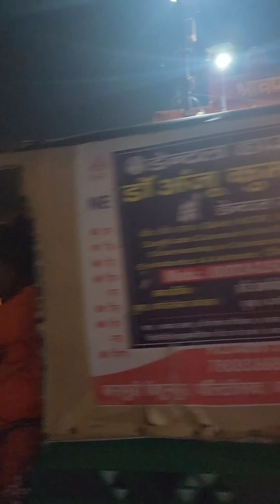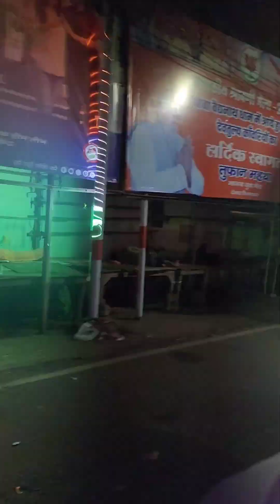DEOGHAR में 4 लाख श्रद्धालु आ गए😲😲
sarna hotel ranchi
chusta mutton ranchi
ranchi street food
jharkhandi mutton
unlimited mutton
food channel
unlimited mutton curry
ring road dhaba ranchi
yummy food
india eat mania
hotel
mutton rice ranchi
best mutton rice in ranchi
famous mutto ranchi
patte wala mutton
mutton rice
best sarna hotel ranchi
chusta mutton curry
indian street food
street food
ranchi breakfast mutton
ranchi authentic mutton
jharkhand mutton
jharkhand tourisam
deogharian Family
deogharia family
Jharkhandi Food
Sarna Hotel
Food in Ranchi
hotels in Ranchi
mutton rice
fish rice
tribal food
bolbam
bolbam deoghar